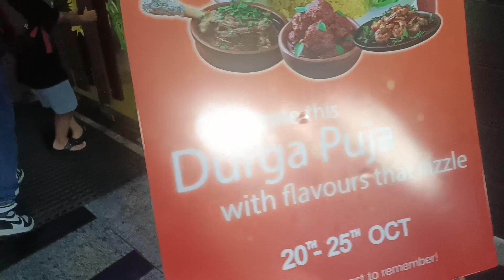Foreigner baini ko shopping 🛍️garnu hineko😝🤭Lunch mero favourite Barbeque Nation ma@JyotiThapaRana